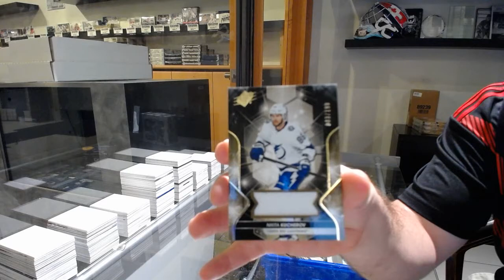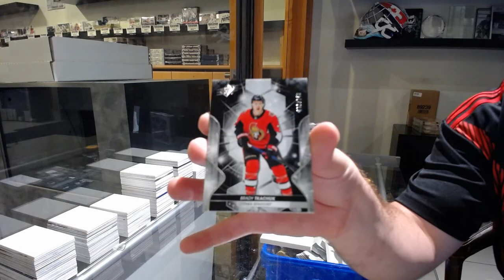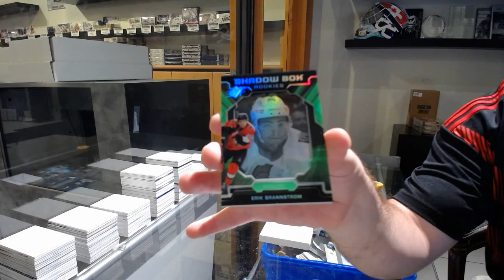19-20 Upper Deck SPx Hockey 3 Box Break - C&C GB #11,582